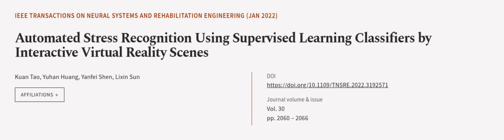Automated Stress Recognition Using Supervised Learning Classifiers by Interactive Vir... | RTCL.TV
### Keywords ###

### Article Attribution ###
Title: Automated Stress Recognition Using Supervised Learning Classifiers by Interactive Virtual Reality Scenes
Authors: Kuan Tao, Yuhan Huang, Yanfei Shen ,and Lixin Sun
Publisher: IEEE
DOI: 10.1109/TNSRE.2022.3192571

### Video Timestamps ###
0:00:00 - Summary
0:01:25 - Title
0:01:31 - Outro
0:01:35 - End